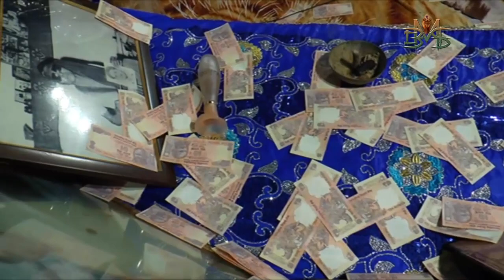Qwali's performance on Mela Baba Murad Shah Ji I 2014 I-BMS Pictures I Part-10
Qwali's by renowned singers on occasion of Mela Baba Murad Shah Ji 4--5 Sept 2014 at Dera Baba Murad Shah Ji Peeran Puri Nakodar.

(OFFICIAL WEB SITE OF DERA BABA MURAD SHAH JI)